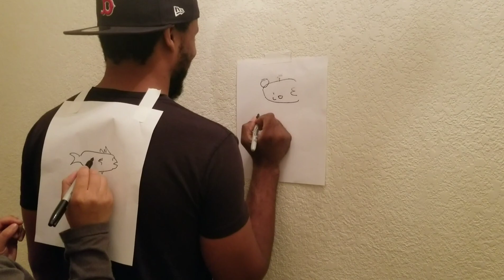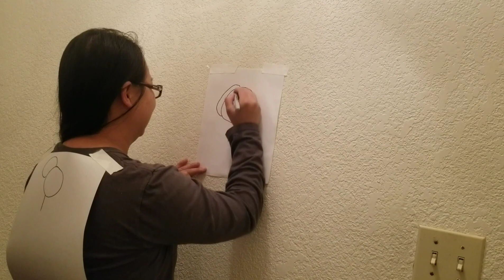Quarantine challenge #1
Who do you think won? I'd like to apologize for my families are skills.